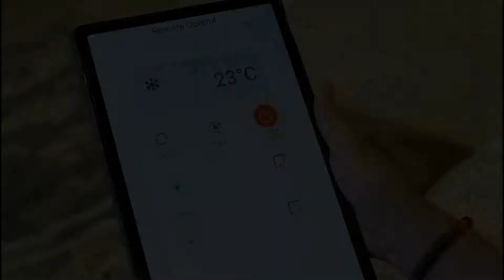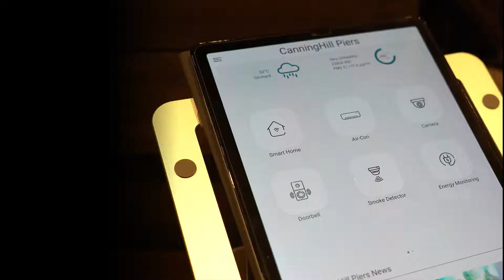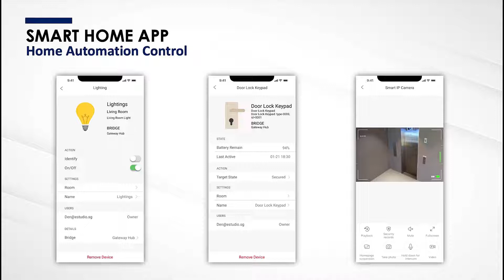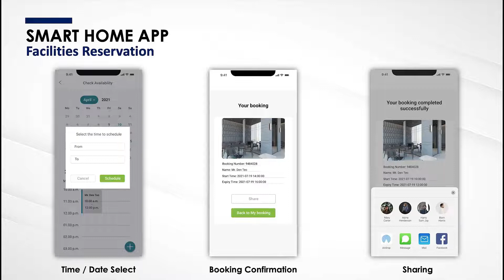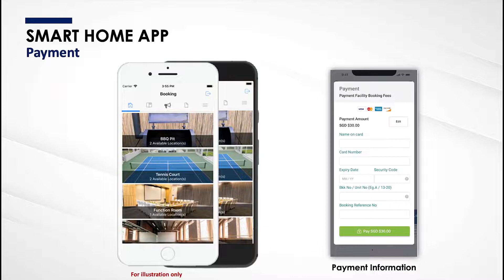CanningHill Piers Smart Home Features